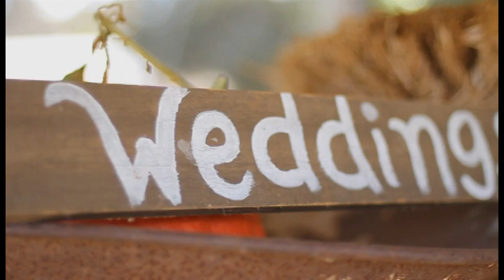Alexandra & Matt Simkins Wedding Oct 2, 2010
Venue: The Gardens at Peacock Farms
Flowers: Flowers to you by Jessica
Video By: Joel Vanz Slo Videographer